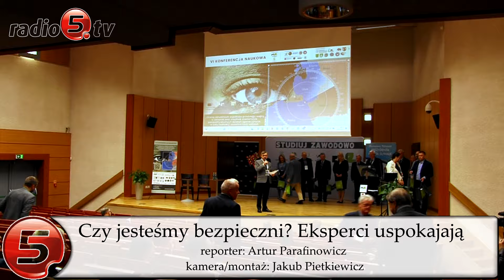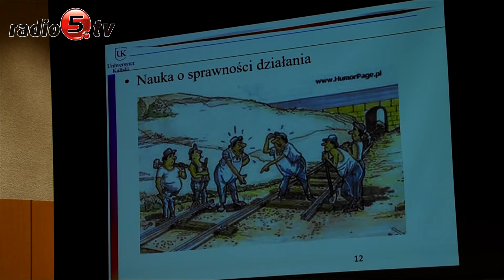Czy jesteśmy bezpieczni? Eksperci uspokajają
O bezpieczeństwie Polski i wojnie na Ukrainie rozmawiają zgromadzeni na ogólnopolskiej konferencji w Państwowej Uczelni Zawodowej w Suwałkach eksperci z całego kraju.
 Profesorowie i wojskowi po raz szósty spotkali się w Suwałkach. W poprzednich latach mówili głównie o przesmyku suwlaskim. Tym razem skupili się wnioskach, jakie płyną z wojny na Ukrainie, a my z kamerą i mikrofonem pytaliśmy naukowców o bezpieczeństwo mieszkańców Suwalszczyzny.
 Co mówili fachowcy? Uspokajali. Zdaniem profesora Pawła Soroki z Warszawskiej Szkoły Zarządzania ryzyko konfliktu jest i rośnie. Profesor przyznaje, że mieszkańcy mogą odczuwać atmosferę zagrożenia i należy poświęcić więcej uwagi obronie cywilnej i dalej żyć spokojnie, nie popadając w psychozę.

 Optymistyczniejsza wydaje się prognoza profesora Jarosława Wołejszy,  dyrektora Instytutu Nauk o Bezpieczeństwie  Uniwersytetu Kaliskiego. Zdaniem eksperta mieszkańcy Suwałk mogą czuć się bezpiecznie, bo potencjał militarny Rosji
jest mocno osłabiony wojną i nie szuka ona kolejnego frontu.

 Podobnego zdania jest też organizator wydarzenia, dr Andrzej Sęk, wykładowca bezpieczeństwa wewnętrznego w Państwowej Uczelni Zawodowej w Suwałkach, który twierdzi, że na Suwalszczyźnie jest bezpiecznie.

Gośćmi byli między innymi politycy i samorządowcy. Jacek Protas, Sekretarz stanu w Ministerstwie Funduszy i Polityki Regionalnej Polski zapewniał, że rząd czyni starania, aby złagodzić skutki wojny na Ukrainie. Chodzi między innymi o pomoc przedsiębiorcom i program wsparcia przygranicznych samorządów.